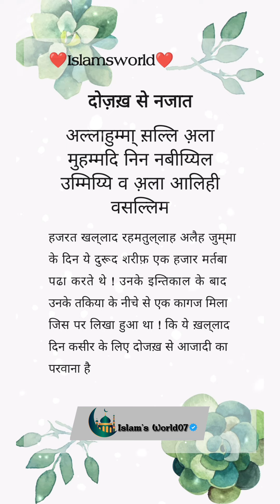दोज़ख़ से नजात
दोज़ख़ से नजात ( Darood Sharif )

Don't forget Islamic New videos and bayan and any Islamic contents

Keep Supporting Your Love❤
My Motivation

Islam's World 07
islamic shayari whatsapp status
surah ikhlas with urdu translation
best islanmic shayari
islamic speech status
status urdu mein
islamic ashar in urdu
jumma best status
shayari muslim
allah status
allama iqbal shayari
islamic motivational speech status
urdu shayari status
islamic status
islamic shayari
urdu shayari
islamic shayari status
urdu status
status urdu
muslim shayari
islami shayari
Dashboa...
shayari status urdu
shayari urdu status
khuda status
poetry status
status islamic shayari
urdu islamic shayari
urdu poetry
allah shayari status
bijapur city
surah ikhlas status
urdu sayri
islamic shayar
status for islamic
duniya shayari
islamic quotes status
rab ki ayat k nazool allah hi allah
urdu motivational shayari
islamic ashar
duniya status
jumma status
shayari status
urdu ashar
allah ke upar shayari
islam ki shayari
islami status
shayri urdu
pakistani shayari
urdu mein status
best urdu shayari
islamic jumma status
urdu sher
urdu shavar
islamic poetry in urdu
islamic urdu